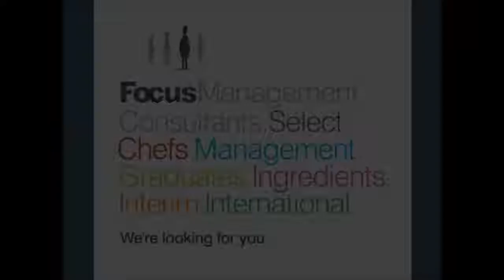Scientist - Seasonings - Job Opportunity - Food Industry - Republic of Ireland - Ref:DRB11330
Looking for a new opportunity with a global business? This is a fantastic opportunity to join a leading food ingredients company as a Scientist within its meat ingredients division. This role would suit someone with a food technologist or developer background who has some experience with either meat or savoury products.

For more information about the role, please use the following